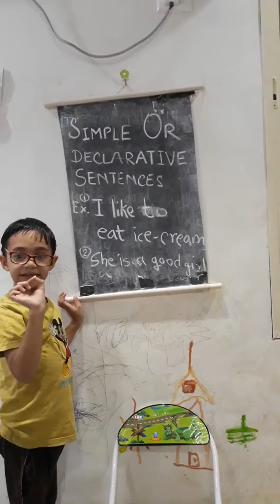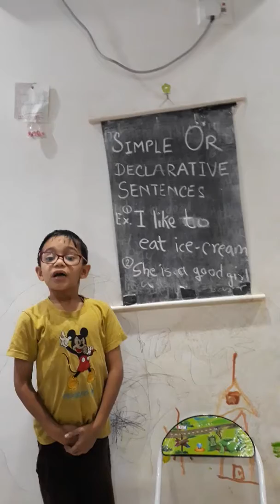Suyash Sharma son of Dr.Ruchita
Video -5 Type of sentences